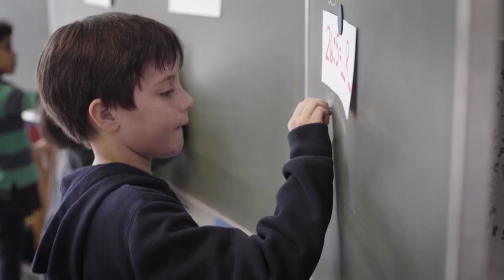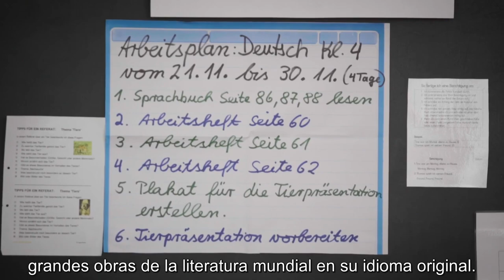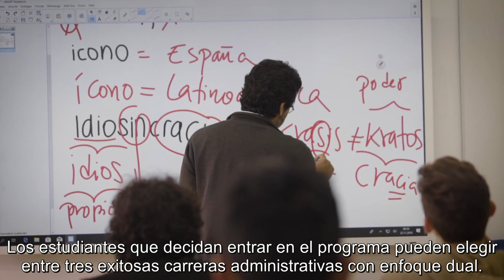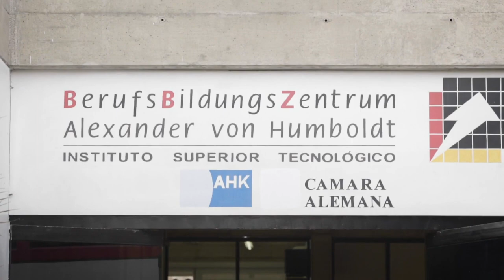Humboldt TV: Video Institucional